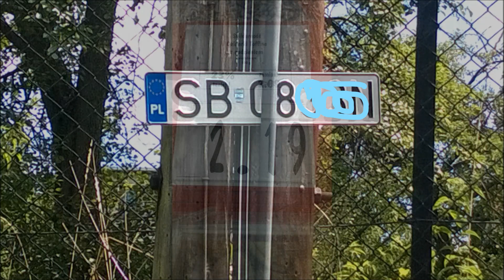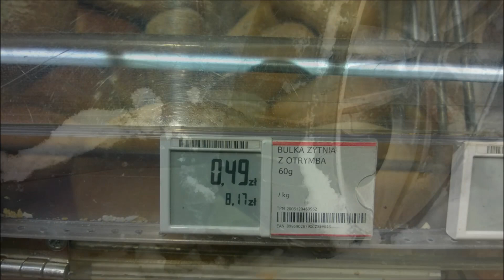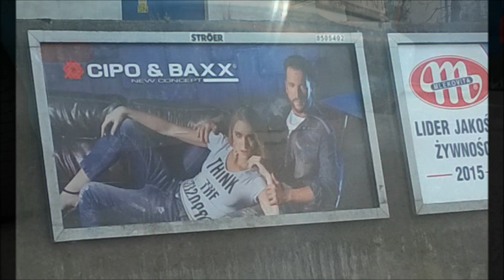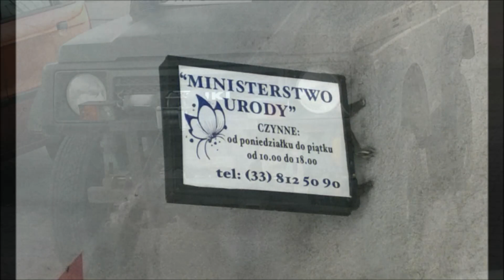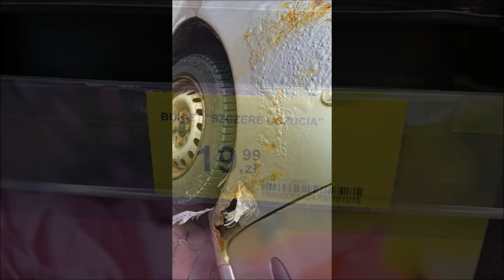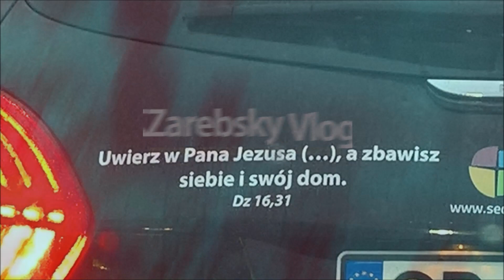150 ciekawych i śmiesznych Moto Fotek ustrzelonych w 2018 roku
jak coś widze ciekawego to zazwyczaj strzelam obiektywem..